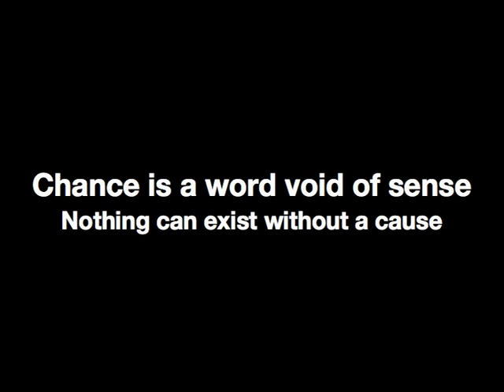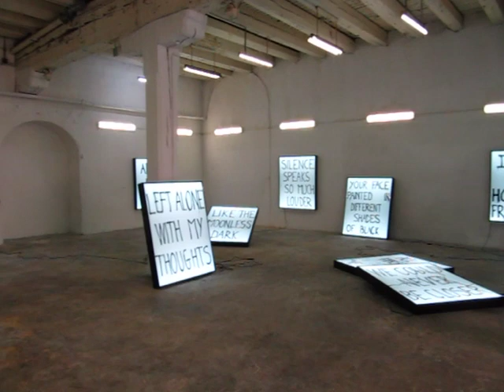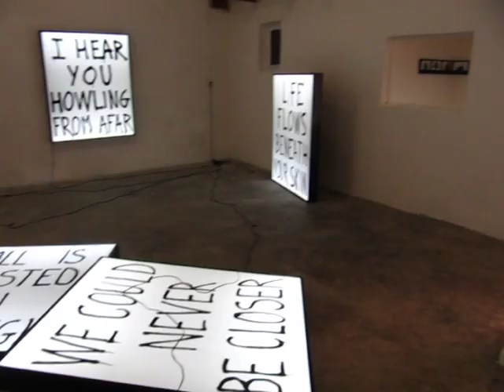Galerie Gourvennec Ogor - Timothée Talard : Chance is a word void of sense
Exposition du 31 août au 18 octobre 2014
Vernissage le samedi 30 août de 11h à 22h

À l’occasion de son troisième anniversaire, la galerie Gourvennec Ogor s’agrandit !
En effet, pour cette quatrième rentrée, la galerie occupera un deuxième espace identique au premier au 9 rue Duverger à Marseille.

C’est donc dans plus de 400 m2 que la galerie sera heureuse d’inaugurer la deuxième exposition personnelle de l’artiste Timothée Talard, intitulée « Chance is a word void of sense nothing can exist without a cause ».

Dans cette deuxième exposition, Timothée Talard renoue avec l’attrait qu’il a pour l’entreprise, l’industrie, le consumérisme, l’objet designé.
S’inspirant des modes de production de la société de consommation, une série de dix caissons lumineux sera ainsi présentée dans l’espace d’exposition.
À la différence de leur usage habituellement publicitaire, ceux-ci sont demeurés «vierges» d’affiches ou de stickers. Ils diffusent seulement leur lumière blanche, et l’artiste, dans un geste minimal, a tagué dessus à la bombe noire une série de messages.
Ces messages, qui ont pour sujet la perte et le deuil, créent une histoire sans début ni fin, telle une spirale infinie causée par la douleur du manque.
Le texte sur ce support éclairé et séduisant, qui incite habituellement à la consommation, glisse alors dans l’intime, un voyage sur l’intériorité des sentiments.

Un triptyque de peintures y sera également présenté : Hors Cadre 50F consiste en trois dessins similaires. Un trait de peinture noire, imprécis, parcourt la bordure de chaque toile. Il fonctionne comme la délimitation d’un espace : la plus grande surface centrale de la peinture reste blanche, comme en attente.
L’espace vide de la toile devient dès lors le propos de la peinture. Le tableau se crée sur le contraste entre l’objet immaculé de production industrielle qu’est le châssis standardisé, et l’acte de peindre, de manière monochrome la tranche, zone désuète et habituellement invisible sous cadre.
L’artiste nous entraîne alors dans «l’infra-mince», aux limites de la peinture, celle qui n’est parfois même pas peinte. L’artiste a choisi de ne pas «produire», juste d’insinuer, de symboliser.

Parmi d’autres œuvres encore, poursuivant la série des « arcs-en-ciel dans la nuit » qu’il a initié en 2012, Timothée Talard évolue et applique son alchimie sur de nouvelles toiles. La série présentée, moins politique que dans les séries précédentes et, davantage liée à l’optique, jouera là encore sur le déplacement du spectateur. Lorsque celui-ci avance devant la toile, celle-ci change peu à peu de couleur pour passer d’un monochrome vert à violet, et ainsi d’un bleu à un rouge ou d’un jaune à un bleu.

Ce que Timothée Talard nous renvoie, n’est-ce pas cette propension chez chacun d’entre nous à être partagés entre des attirances liées aux dérives du consumérisme : le culte voué aux marques, les carcans sociaux, les enseignes clignotantes, les codes vestimentaires, le besoin d’accumulation…, et une critique indispensable d’un système élaboré qui nous asservit en tant que citoyen, en tant qu’humain ?
C’est la remise en cause nécessaire des obligations conditionnées. Par tous les moyens.